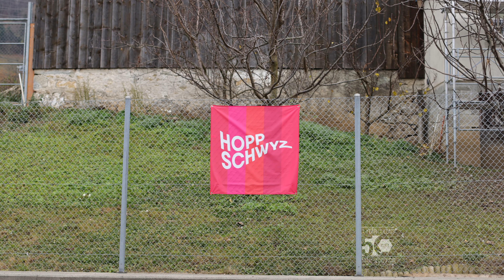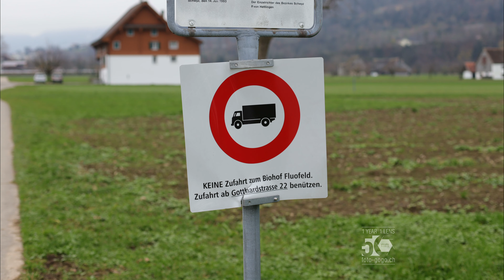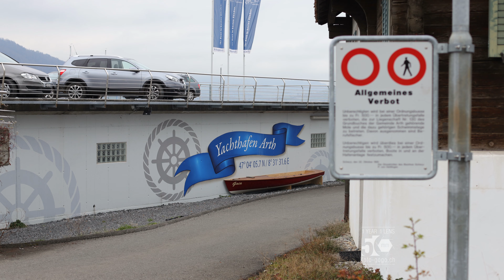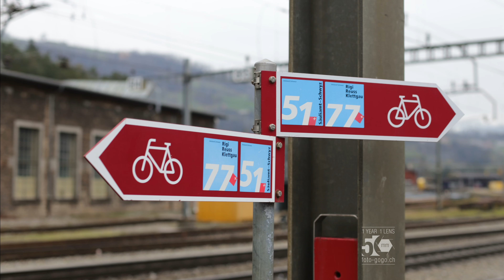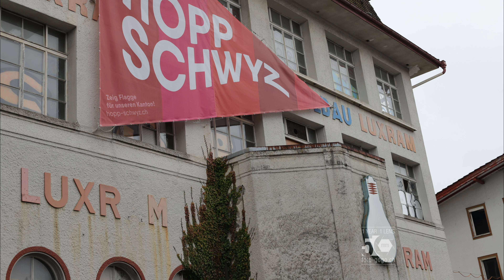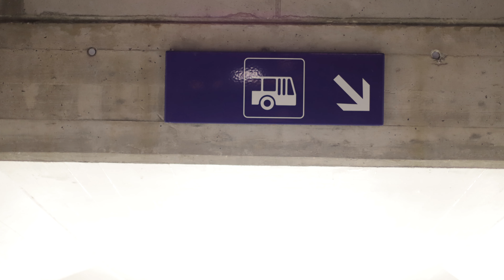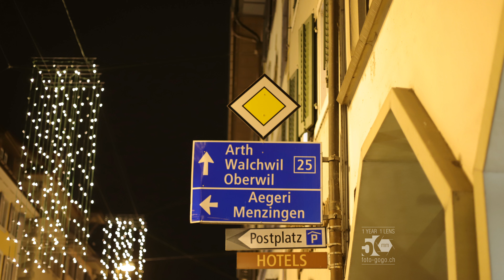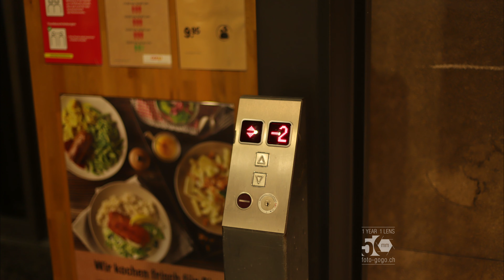333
28 November 2020, ist der 333. Tag des Jahres.
Ich habe mir vorgenommen das ganzes Jahr 2020 nur mit 50 mm Objektiv zu fotografieren.
Heute sind 333 Tage vorbei und ich habe das mit 333 Fotografien festgehalten…

28 ноември 2020, 333-от ден во годината.
Јас си зедов за задача да цела година користам само еден објектив, 50 мм објектив.
Денес е 333-от ден, затоа денот го одбележив / забележив со 333 фотографии.

Canon EOS / 50 mm